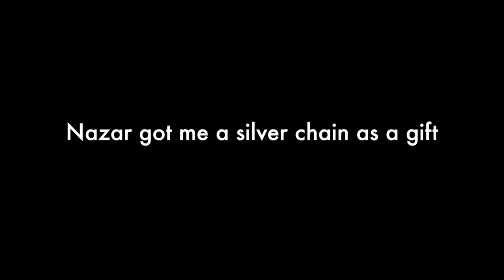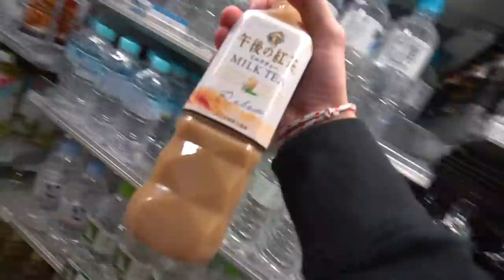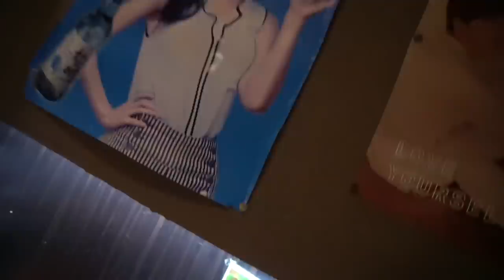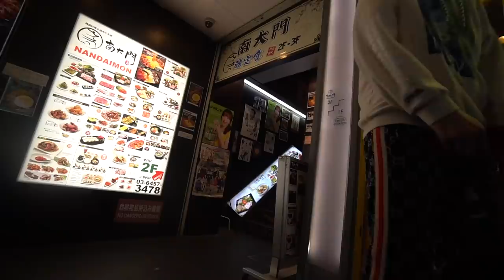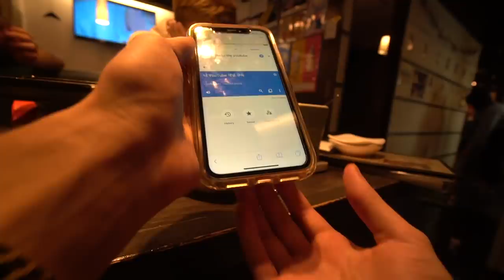My first food review in Japan's Koreatown